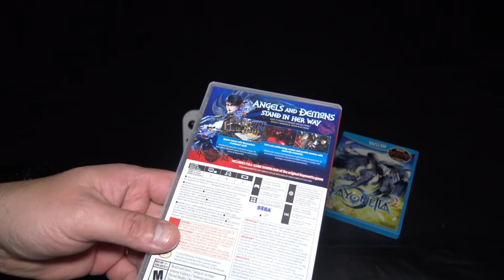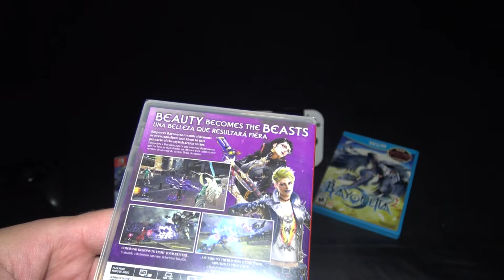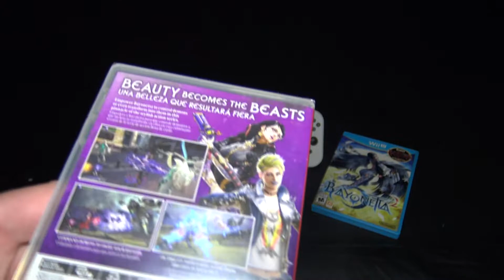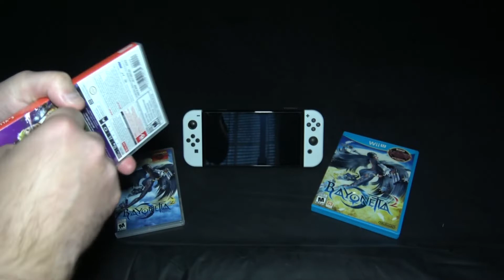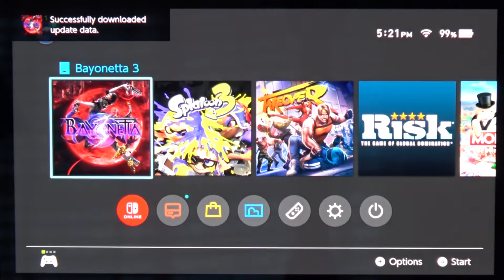Bayonetta 3 Nintendo Switch Unboxing and Opening Gameplay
Bayonetta 3 Nintendo Switch Unboxing and Opening Gameplay! The game we have all been waiting for the last 8 years, another iteration in the legendary Bayonetta series! Let's unbox the game and check out the opening gameplay stopping just shy of the prologue! The game is breath-taking and nearly not possible to put down! The gameplay is very similar to the previous two games and is easy to pick up. Man there are some cool combos, and did I say the game is beautiful? Anyway just pick this game up and give it a shot. This game is worthy of the franchise and will hopefully keep it going well into the future! Enjoy and Happy Gaming!